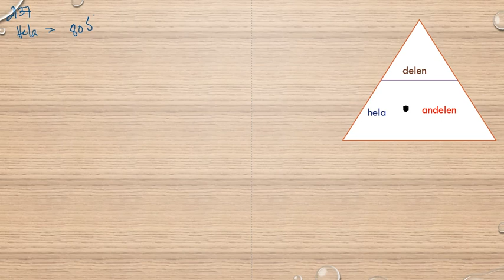Matematik 5000 Ma 1b Kapitel 2 Procent Beräkningar då vi vet procentsatsen 2137